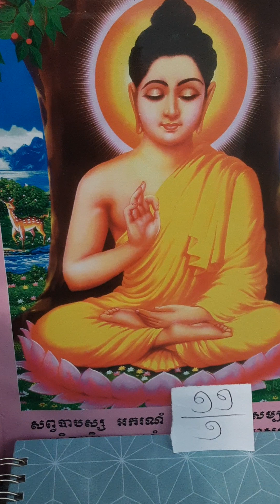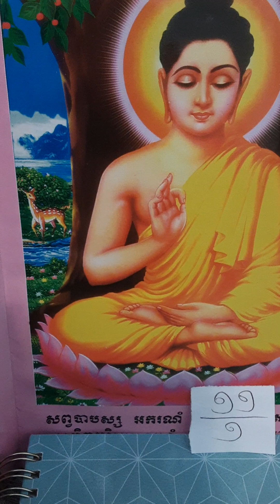មិនទៀងជាទុក្ខ សុខវេទនា បិដក ១១/១ វិនយបិដក ចុល្លវគ្គ